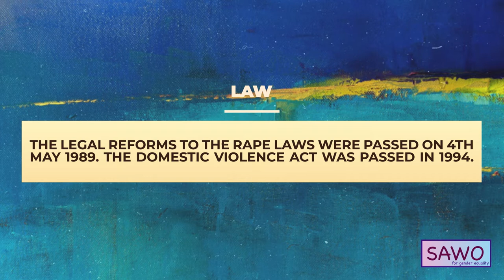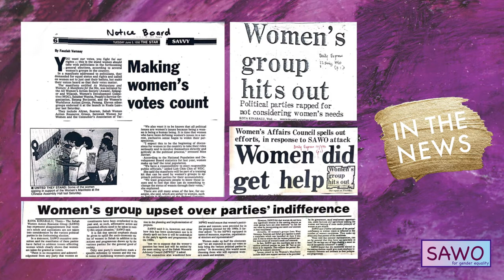SAWO: Highlights (1986 - 2021)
The program highlights of SAWO's work since its inception in the year 1986 until now.